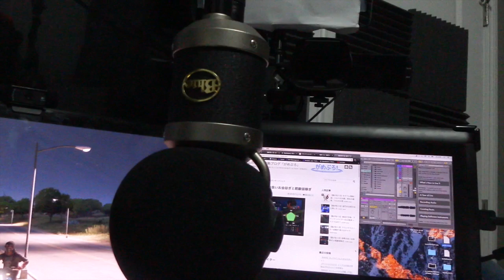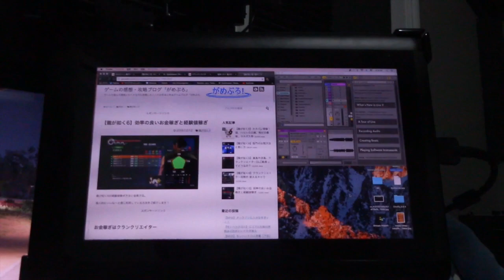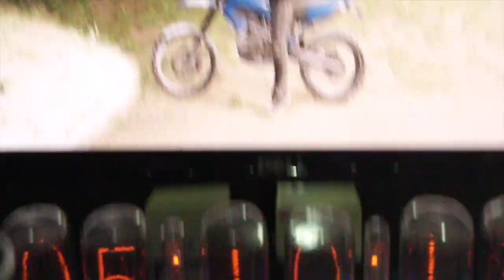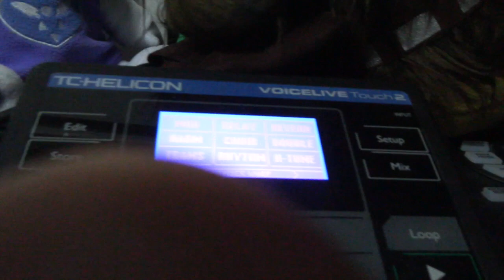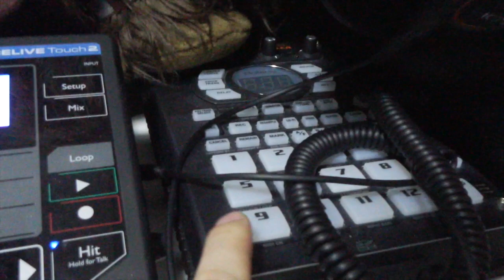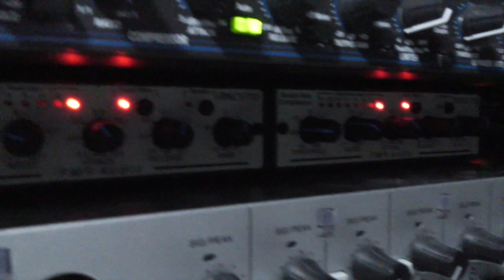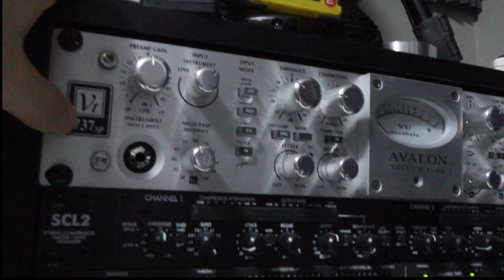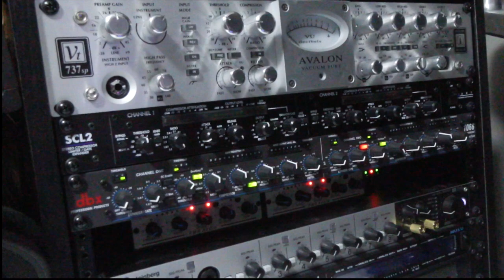【2017版】ひゃくえんの配信回り大公開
【動画の説明】
2017年になったので良く質問をもらう配信回りの説明をしております

【使用機材】
収録ソフト ► OBS
マイク ► MKH 50
プリアンプ ► Avalon 737SP
ボイスチェンジャー ► TC Helicon VLT2